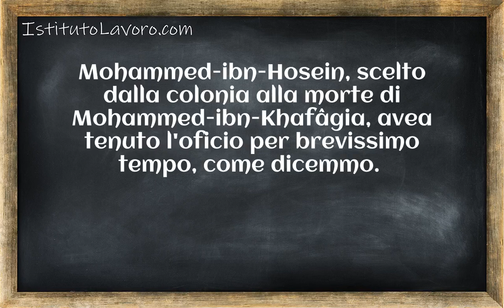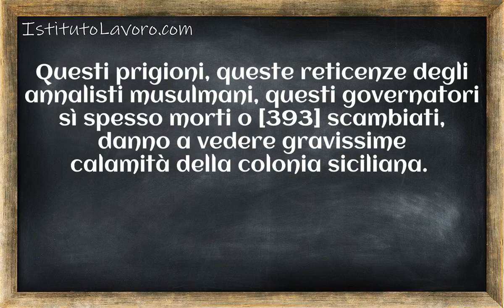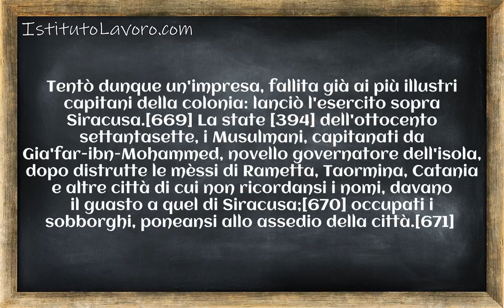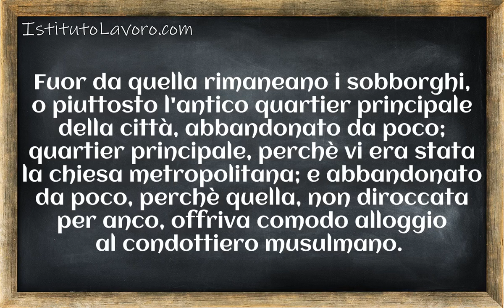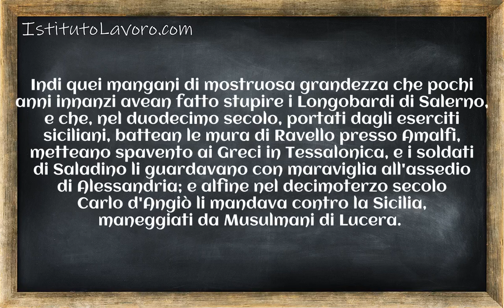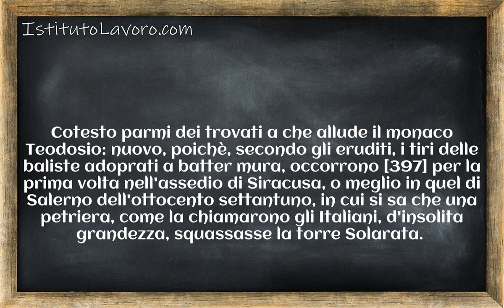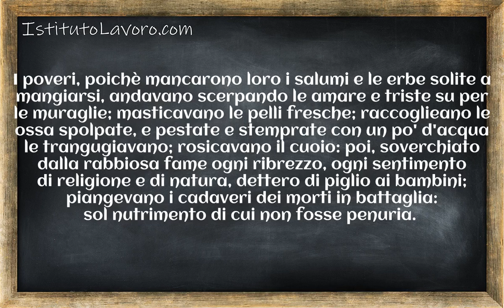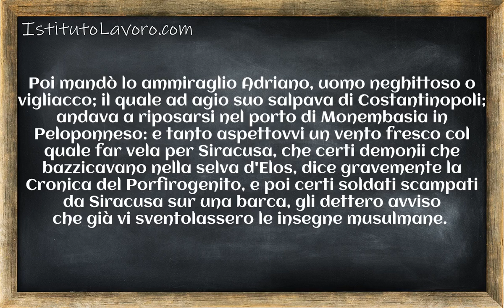Storia dei musulmani di Sicilia Corso 1 Lezione 066